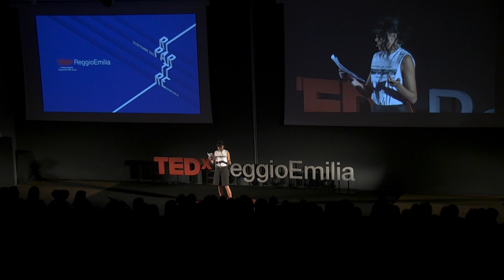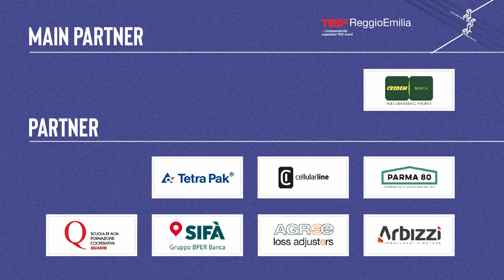Arrendersi mai | Diletta Bellotti | TEDxReggioEmilia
Sale sul palco recitando un monologo drammaturgico. Chiedendosi cosa fare prima della fine, nel suo talk riflette sulla necessità di promuovere una speranza radicale, capace di infettare chi ci circonda per continuare a lottare. “Prima della fine dobbiamo lottare per un mondo più giusto, con tutte le nostre forze.” Questo perché se pure non esiste una fine uguale per tutti, c’è bisogno di collettivizzarla, tanto il suo arrivo interesserà tutti. Chiede giustizia climatica contro un sistema responsabile di modelli di sfruttamento ambientale insostenibili. ---
She performed a dramatic monologue on stage. While wondering what needs to be done before it is too late, with her talk she reflects on the need to promote a radical hope which is able to "contaminate" anyone around us, to fight together. “Before we draw to an end, we must fight for a fairer world, with all our strength.” As a matter of fact, although there is no end identical to another, we need to collectivize it, as at some point it will concern all of us. She also calls for climate justice against a system responsible for unsustainable models of environmental exploitation.  Classe 1995, si è laureata in Diritti umani e Migrazione alla University of Kent per poi specializzarsi nella lotta alle agromafie. Nel 2019, insieme ad alcune realtà del territorio, ha lanciato la campagna di informazione e sensibilizzazione Pomodori Rosso Sangue. Lo scorso ottobre è uscito il suo libro di The Rebel Toolkit edito De Agostini. Dal 2020 è ricercatrice presso la Fondazione Osservatorio Agromafie.
Diletta Bellotti was born in 1995; she graduated in International Migration and Human Rights at the University of Kent, she is also an advocate against agro-mafia. In 2019, along with some territorial realities, she launched the information and awareness campaign Pomodori Rosso Sangue. Her book The Rebel Toolkit was published last October by De Agostini. Since 2020 she has been a researcher at the Fondazione Osservatorio Agromafie. This talk was given at a TEDx event using the TED conference format but independently organized by a local community.